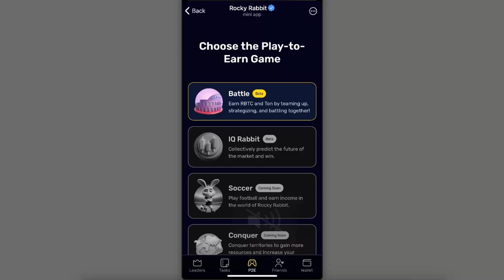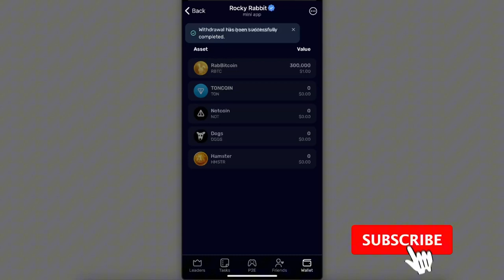Cómo retirar dinero de Rocky Rabbit a TON Wallet